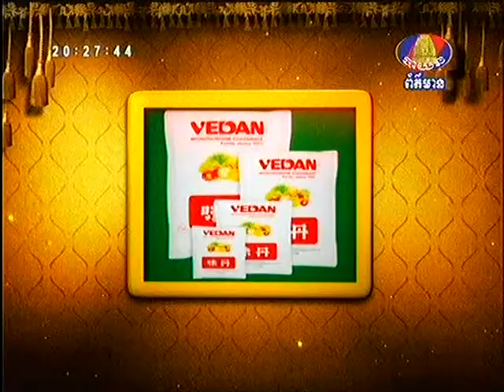Khmer Star Interview With Ren Saveth and Ouch Savy Part4